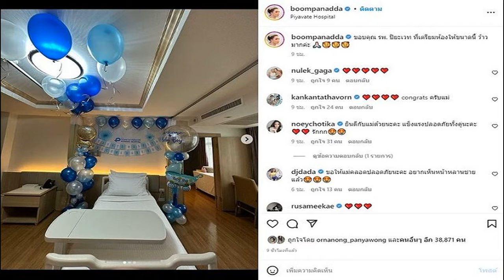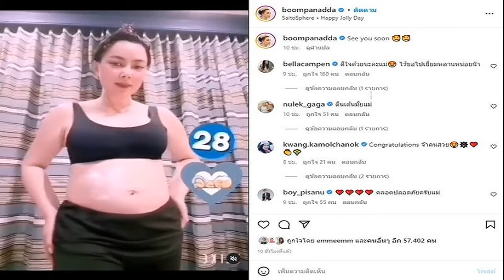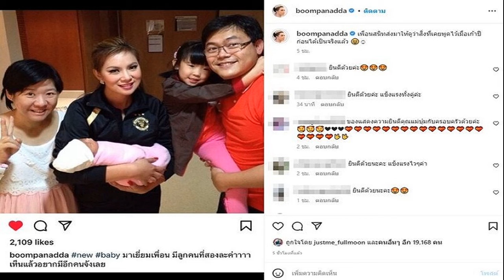บุ๋ม เปิดหน้าลูกชายครั้งแรก สำเนาถูกต้อง ส่องไอจี ก๊อต สามีเคลื่อนไหวก่อนหน้านี้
คลอดวันนี้โชว์คลิปตั้งแต่เริ่มท้องถึงล่าสุด บุ๋ม เปิดหน้าลูกชายครั้งแรก สำเนาถูกต้อง ส่องไอจี ก๊อต สามี เคลื่อนไหวท่ามกลางกระแสภรรยาท้อง
จากกรณี บุ๋ม ปนัดดา ว่าที่คุณแม่ลูกชายในวัย 46 ปี เปิดใจตั้งท้องจริง หลังแต่งงานแบบเงียบๆ มา 2 ปี กับ ก๊อต อธิป สามี พร้อมเปิดคลิปตั้งท้องใหญ่ 38 สัปดาห์ เตรียมคลอดในเช้าวันนี้ (22 พ.ย.65)
ล่าสุดเจ้าตัวยังได้เผยภาพห้องพักที่โรงพยาบาลเตรียมคลอด พร้อมเผยภาพอัลตราซาวด์ลูกชายให้แฟนๆได้เห็นครั้งแรก พร้อมแคปชั่นด้วยว่า หน้าเหมือนใคร? ซึ่งก็มี หนูเล็ก ก่อนบ่าย เข้ามาคอมเมนต์ด้วยว่า ภาพแรกคือพ่อเลยจ้าาาาาอิอิ
อย่างไรก็ตามก่อนหน้านี้ช่วงเกิดกระแส บุ๋ม ปนัดดา ถูกโยงเป็นดาราดังตั้งท้องแต่ไม่เปิดเผย พร้อมทั้งเปิดใจได้แต่งงานครั้งที่สามแล้ว ทำให้ถูกต้องตามธรรมเนียม เพราะทั้งคู่ต่างก็มีลูกสาว การมาอยู่ด้วยกันก็ต้องทำให้ถูกต้อง โดยก็มีคนไปส่องอินสตาแกรม ก๊อต อธิป ซึ่งได้ออกมาเคลื่อนไหวผ่านทางอินสตาแกรมส่วนตัว พร้อมกับโพสต์ภาพและข้อความว่า ความรักสันโดษ จะทำให้เราค่อยๆห่างออกจากสิ่งที่เราไม่ชอบเอง